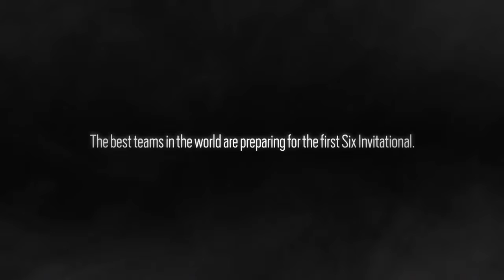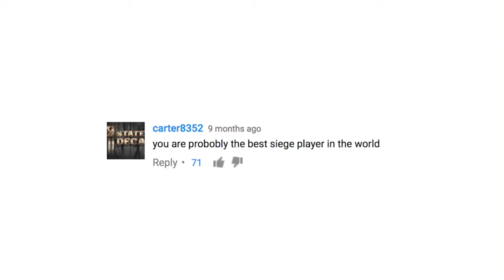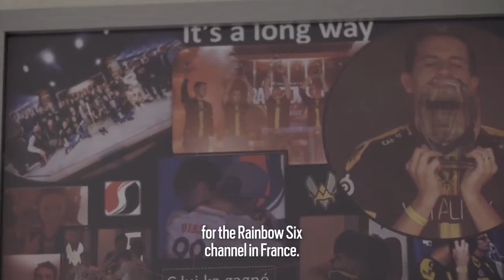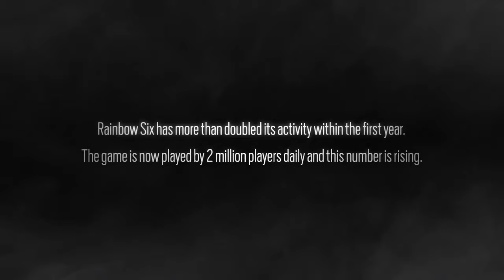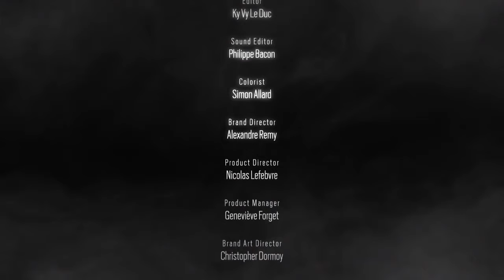Rainbow Six Siege Invitational The Rising Scene